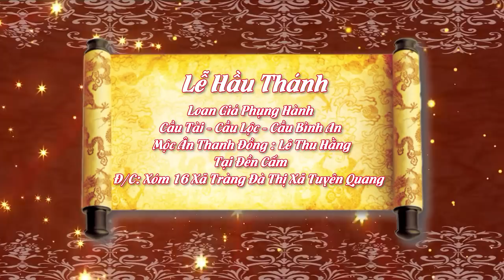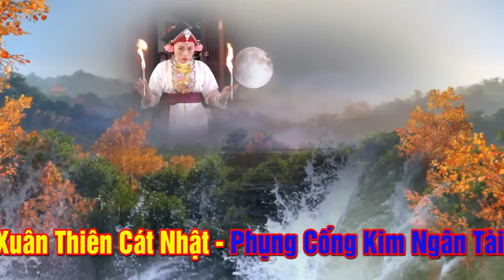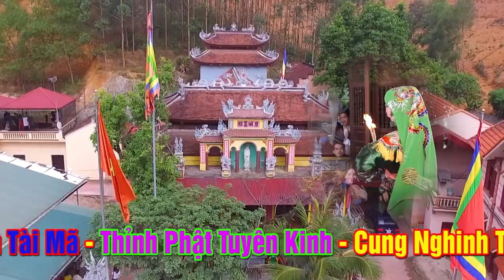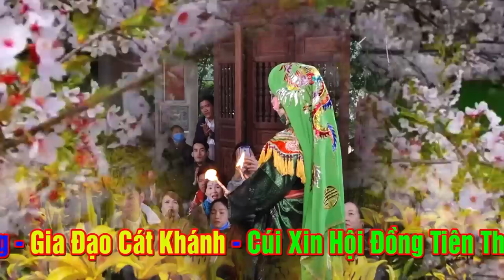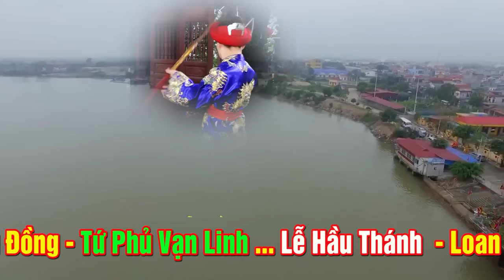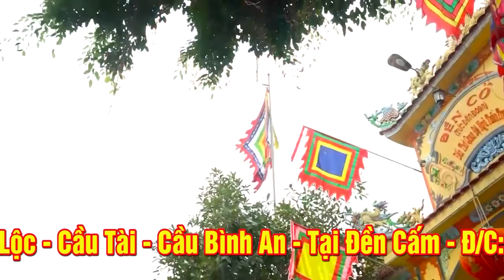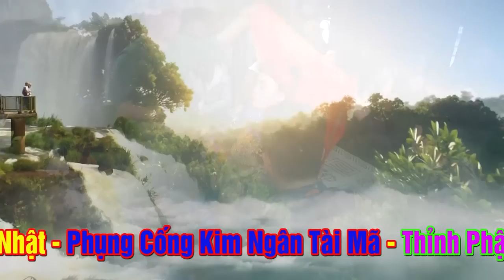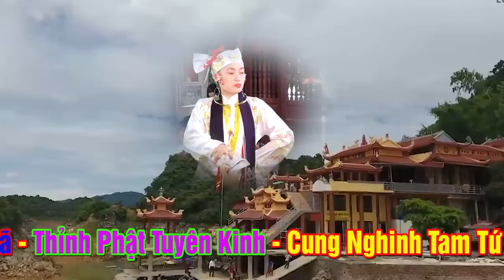Cả Bản Hội Mừng Vui Khi Chúa Về ban Tài Tiếp Lộc.ĐT Lê Thu Hằng Laon Giá Tại Đền Cấm Tuyên Quang